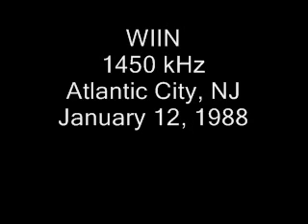1450 WIIN Atlantic City, N.J.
WIIN (ex-WFPG) 1450 Atlantic City, N.J. January 12, 1988. Received in Philadelphia.